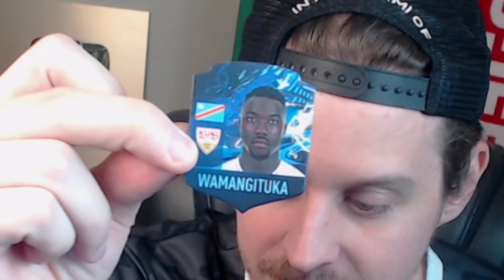BEST CB IN FIFA 21?! 92 TOTS TAPSOBA PLAYER REVIEW! FIFA 21 Ultimate Team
FIFA 21 92 TEAM OF THE SEASON TAPSOBA SBC REVIEW